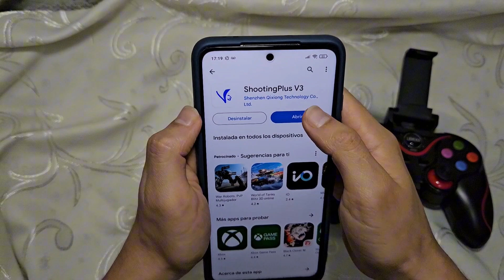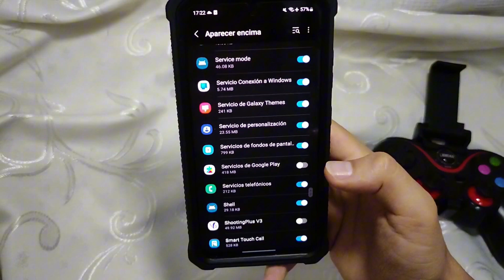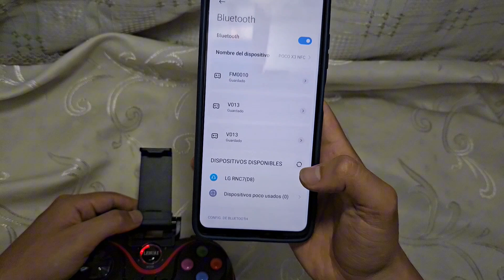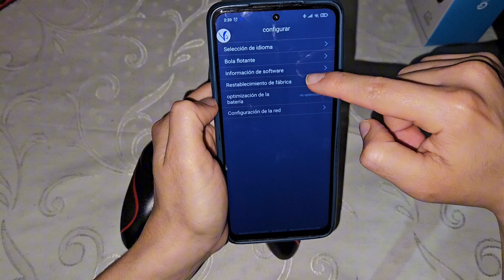Tutorial como jugar Honor of Kings con mando para celular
App: Shootingplusv3            Modelo de mando: Lehuai LH9
Realizamos contra entrega y envíos por olva courier.
                             Lima-Perú
SIGUEME: